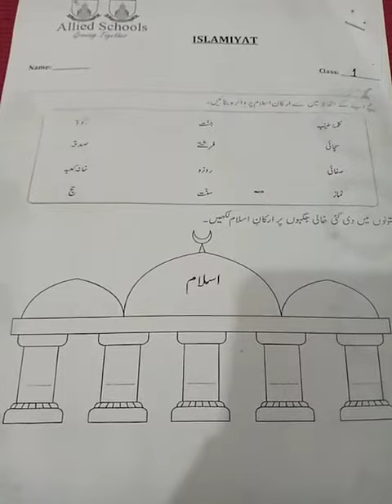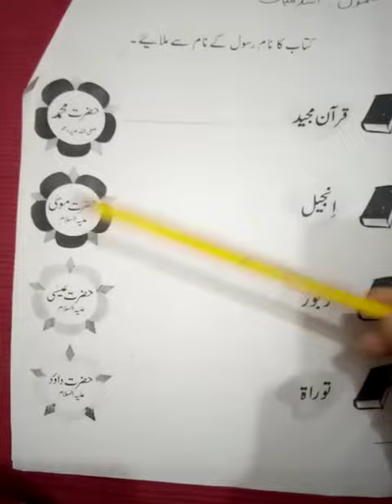Class 1 Islamyat